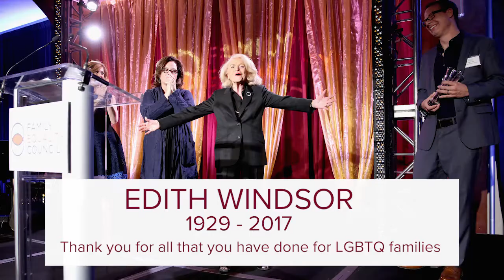Tribute to Edith Windsor - Family Equality Council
Family Equality Council joins the LGBTQ community, and the country, in mourning the loss of Edith Windsor, a true champion for marriage equality. On May 8, 2017, Edie spoke on stage at Night at the Pier, reminding guests of the true power of the LGBTQ community when we stand together to fight for our rights.